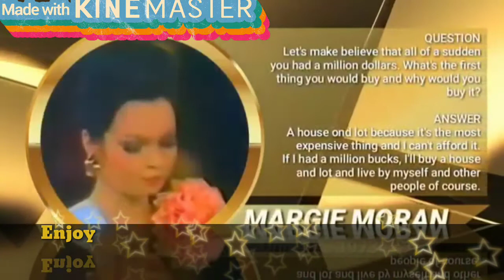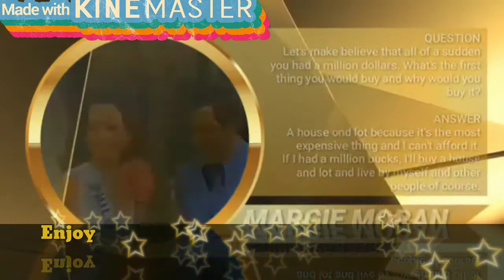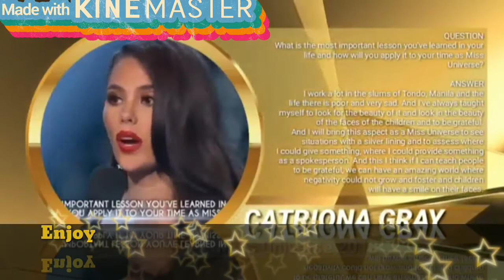Miss Universe Philippines Winning Moments | Miss Universe Philippines 2020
I'm a huge fan of Miss Universe. Hope you'll enjoy by reminiscing our own representative's winning moments.